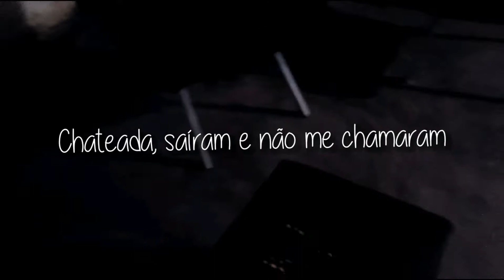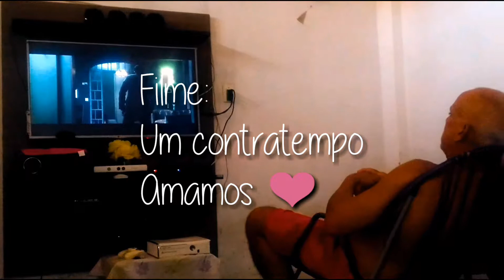Filmei meu último final de semana como adolescente... rumo aos 20 anos ❤